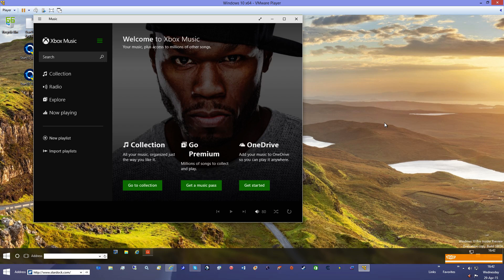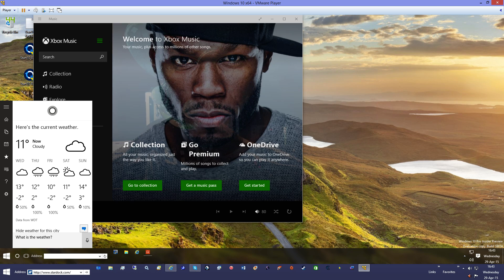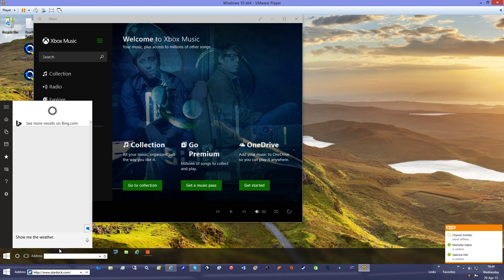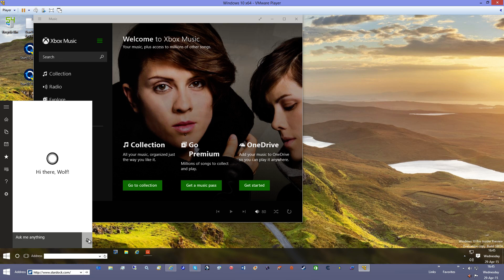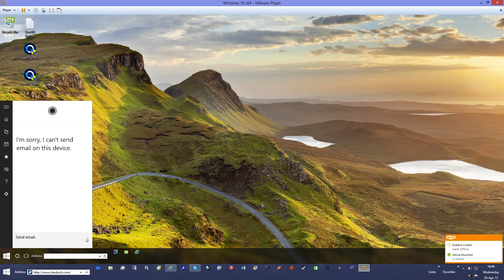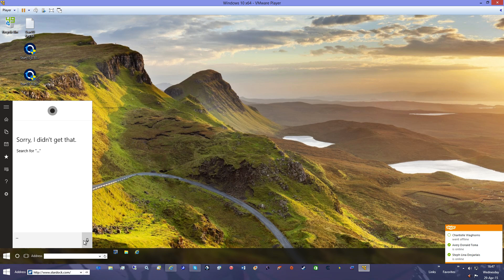Windows 10, Build 10074, Cortana, Voice commands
some voice commands